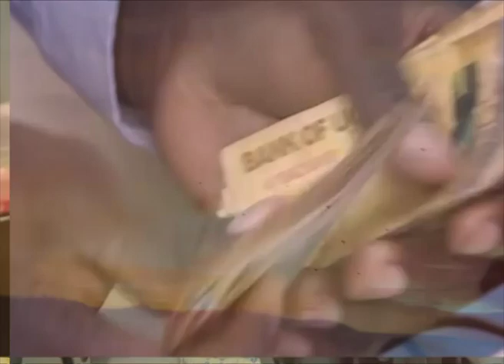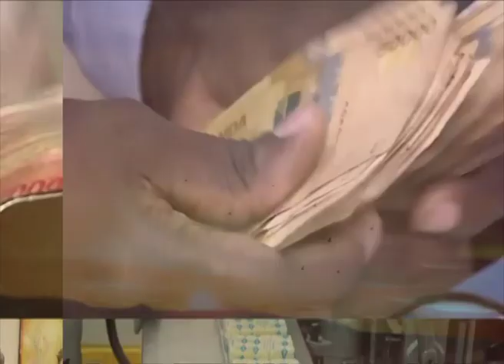Okulwanyisa Obubenje Bw'omuliro Mu Masomero - Omukeeze